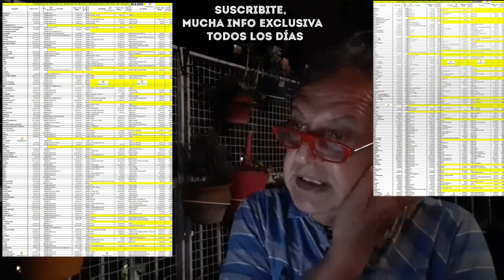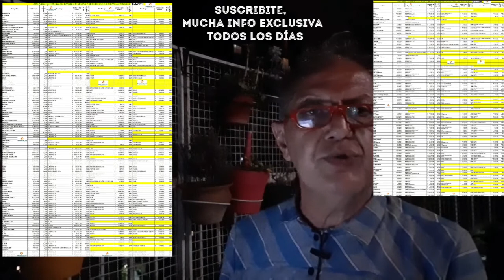25E. PAS, ASEGURADOR, EJECUTIVO: poder de síntesis. 121 aseguradoras, 3 ramas líderes, % reaseguro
PARA MUESTRA, BASTA UN BOTÓN.
GRÁFICO MATA EXCEL Y MILES DE NÚMEROS.
Como lo sabemos lo decimos y cómo somos especialistas, damos esta imagen con:
121 aseguradoras, todas las que operan en SEGUROS PATRIMONIALES
RAMAS LÍDERES, las tres primeras.
VENTAS EN $
REASEGURO EN %
PARTICIPACIÓN DE CADA RIERSGO SOBRE EL TOTAL DE VENTAS.
Sí, todo en una sola imagen.
Lo sabemos, lo decimos.
Vos, usted, lo analizan y sacan conclusiones. Damos los datos para saber todo.